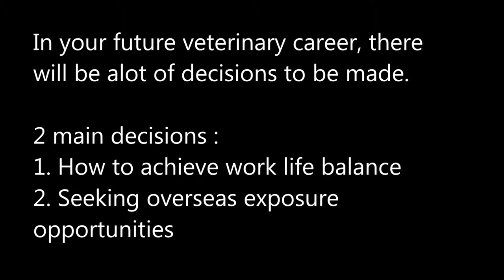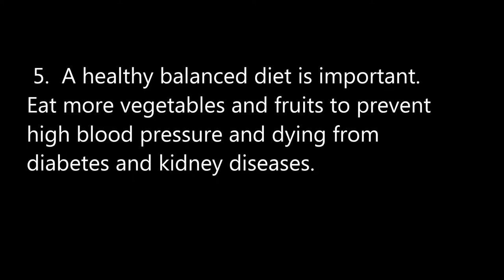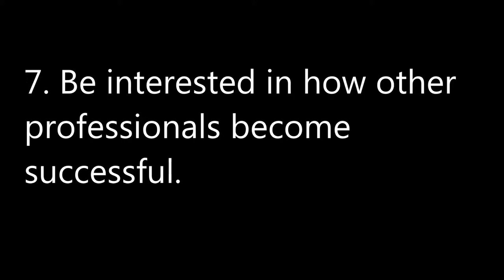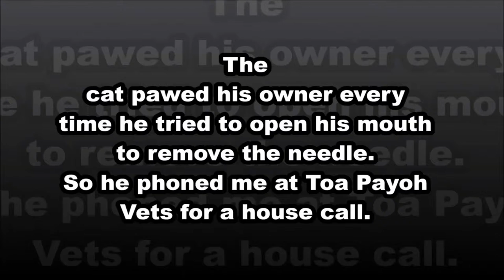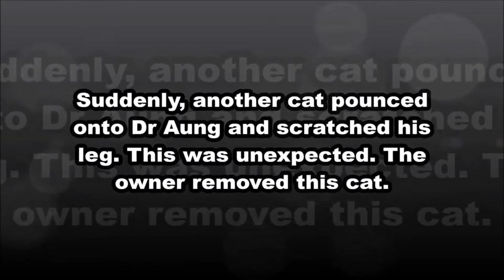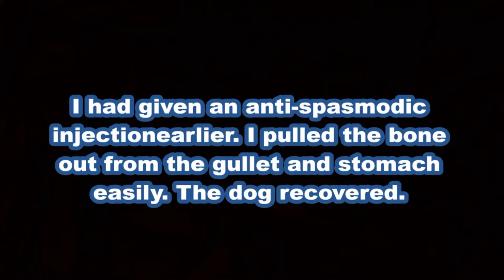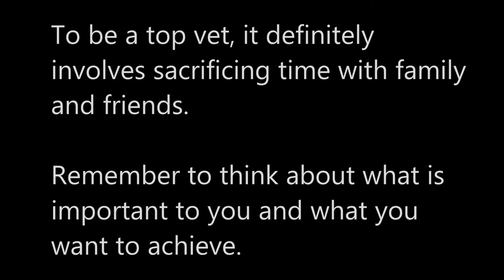Final Video: Becoming a good vet - personal decisions & Dr Thein Tun Aung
The younger generation wants work-life balance but it may not be realistic when the family needs income to survive. Therefore, it is up to the individual as to whether to succeed and be the best vet in the industry.